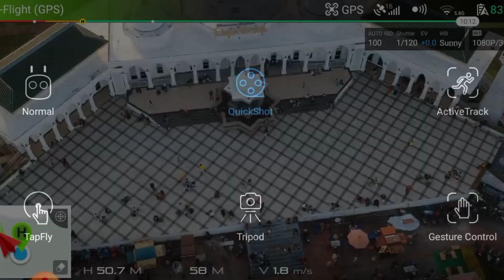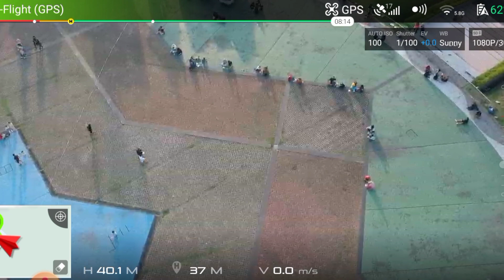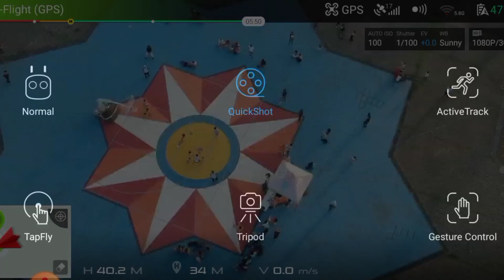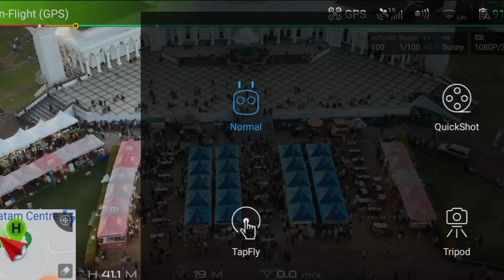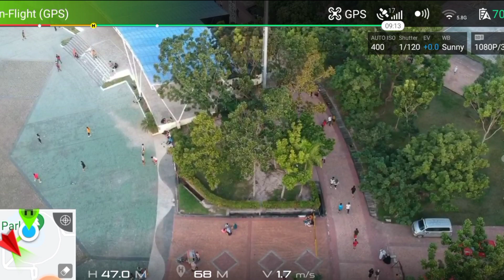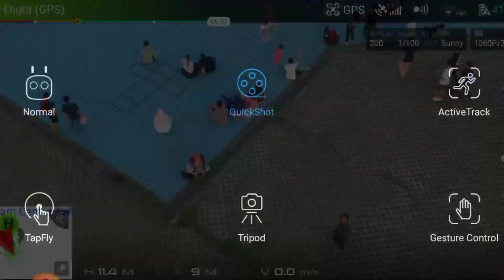ALUN ALUN ENGKU PUTRI BATAM CENTRE. BAZAR KULINER BATAM. JAJANAN BATAM VIRAL.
Festival Pekan Heboh Batam
Bazar Kuliner